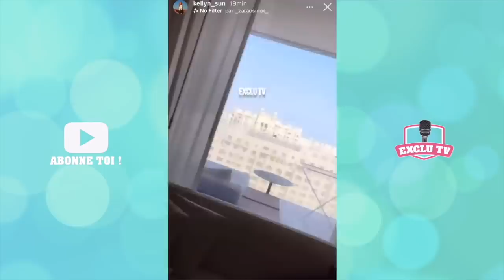DYLAN ET KELLYN DE NOUVEAU EN COUPLE ? ILS SE SONT RÉCONCILIÉS APRÈS LEUR GROS CLASH...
Quelques jours après leur énorme clash, Dylan Thiry et Kellyn se sont retrouvés à Dubaï et se sont réconciliés ! Alors se sont-ils remis en couple ? Vont-ils cacher leur relation comme avant ? Les deux candidats de télé-réalité se confient sur leur réconciliation et s'expliquent !

______________ RETROUVEZ NOUS ______________